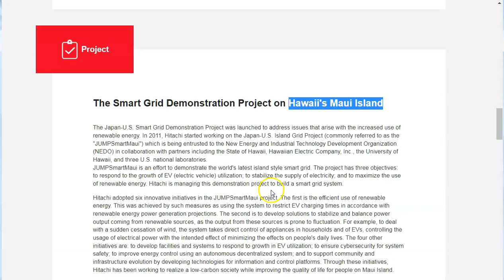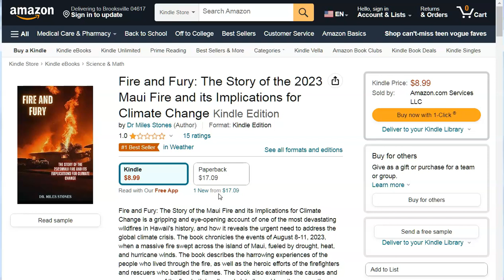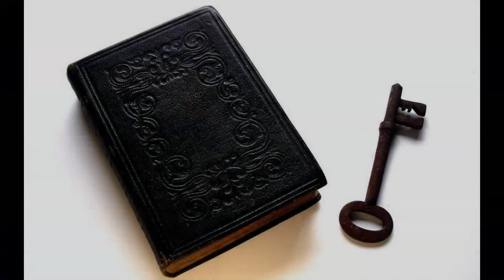Maui Fire "Anomalies" Keep Adding Up. Put On The Whole Armor of God!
Thank you to those who shared this info with me/us, it is truly appreciated! PS: the armor of God is more essential than ever! Don't settle for false generic copies, ONLY Jesus can issue the armor and ONLY if you know Him! His grace and peace be with you all!

e-mail; kam weld at ya who .com

Amen.